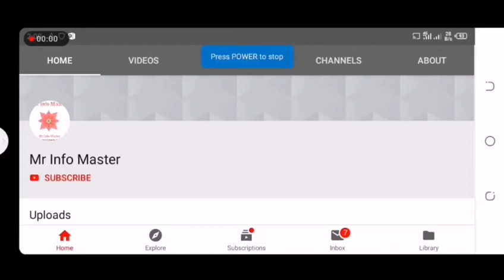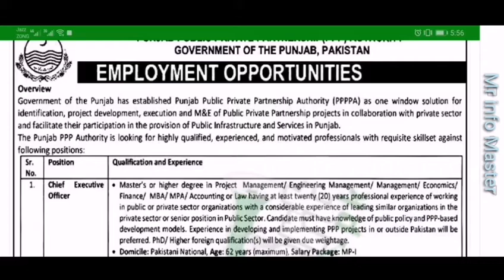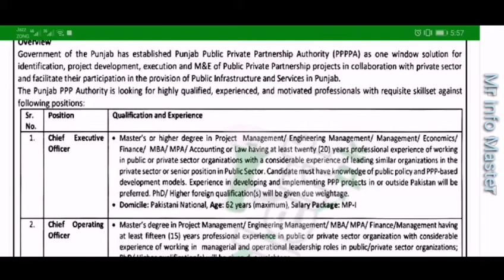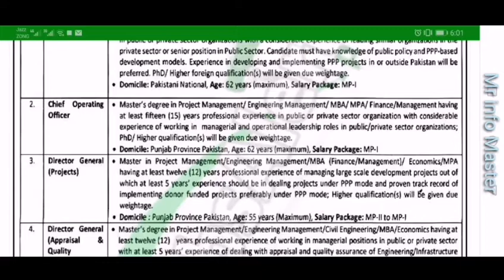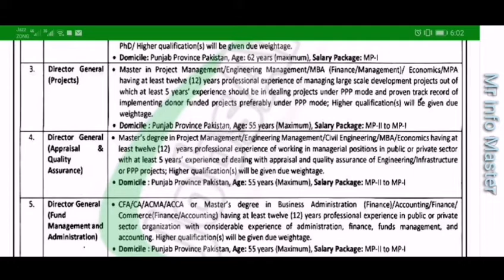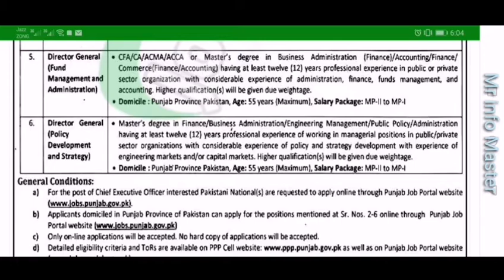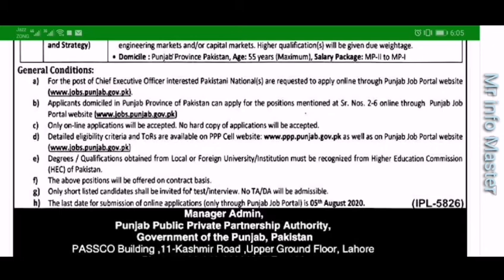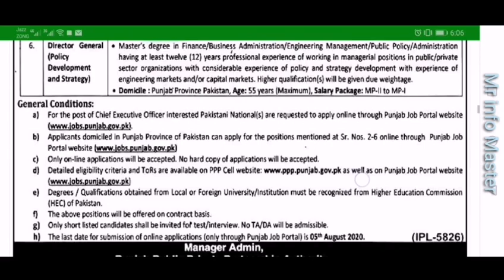Chief Executive Officer Jobs in Punjab Public Private Partnership Authority